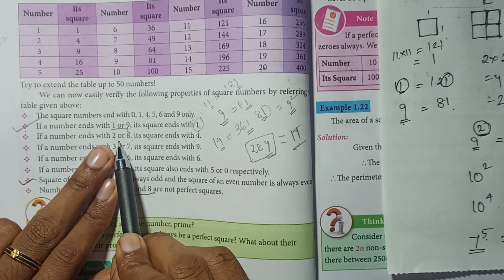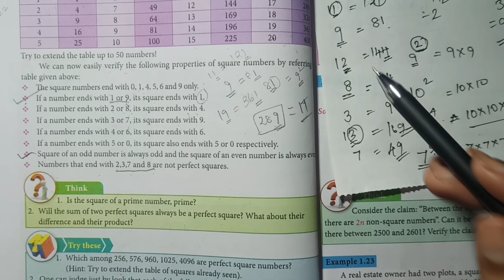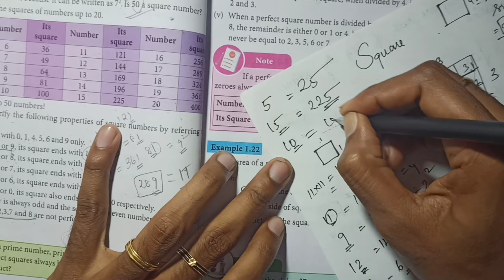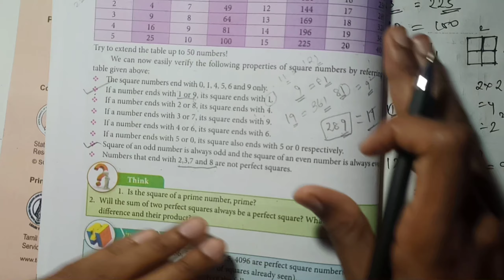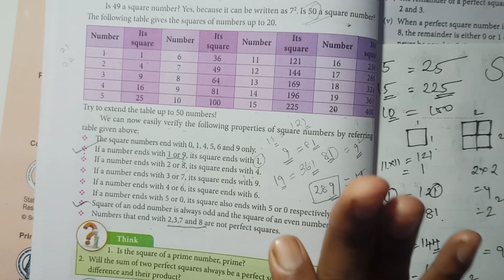8th Maths || Unit 1 | Numbers | Squares|| Class # 1